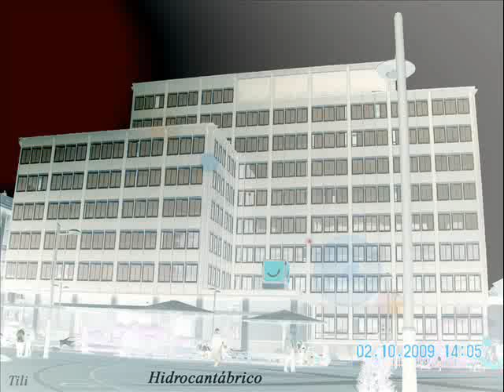Bizet - Carmen Suite Nº 2 IV - Oviedo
Chanson du toreador. Philharmonia Cassovia. Fotos de Oviedo. Asturias